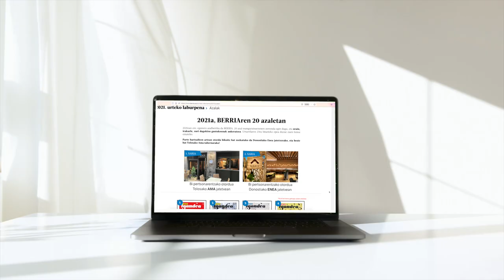2021a, BERRIAren 20 azaletan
| BERRIAren 2021eko azalik onenak aukeratzeko bozketa martxan da. Iazko hogei azal aukeratu ditu BERRIAren taldeak, eta irakurleak aukera izango du gogokoenak aukeratzeko eta zozketa batean parte hartzeko.